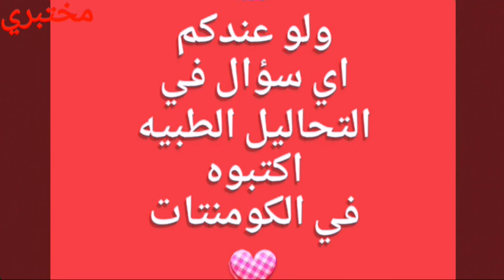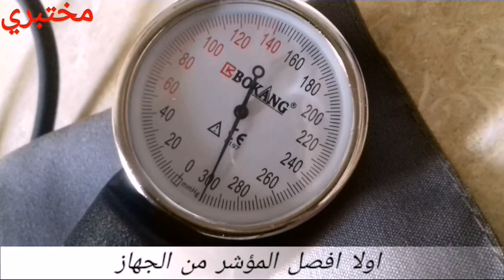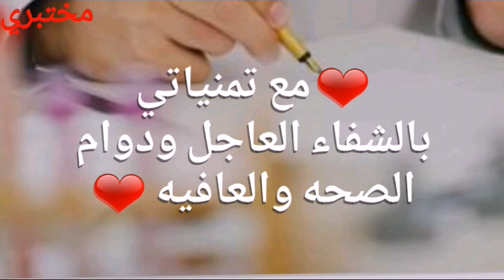ضبط وتصفير مؤشر جهاز الضغط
ضبط وتصفير جهاز الضغط